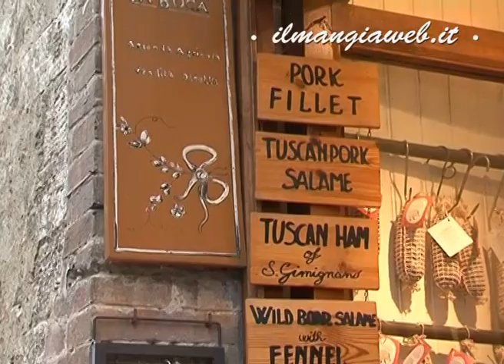PROSCIUTTO CRUDO DI CINGHIALE DI SAN GIMIGNANO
PROSCIUTTO DI CINGHIALE ECCELLENZA ITALIANA AZIENDA LA BUCA DI MONTAUTO SAN GIMIGNANO SIENA TAGLIO A COLTELLO. L'Italia che ilmangiaweb ama raccontare. Giovanni Mastroianni